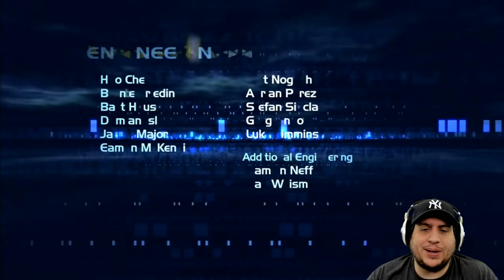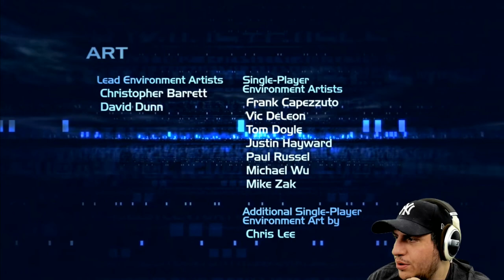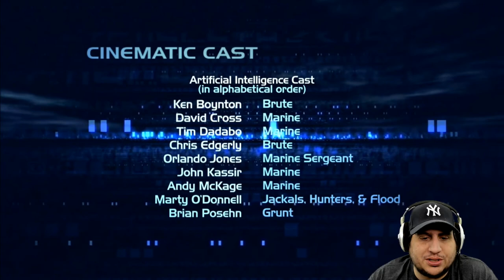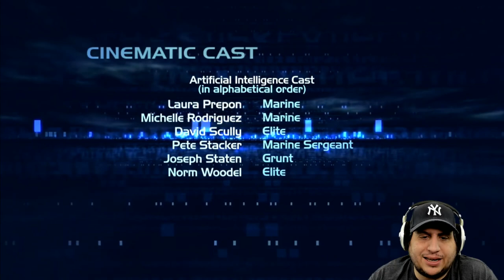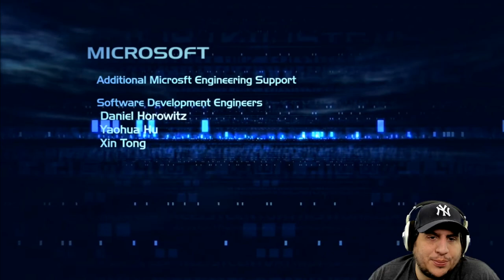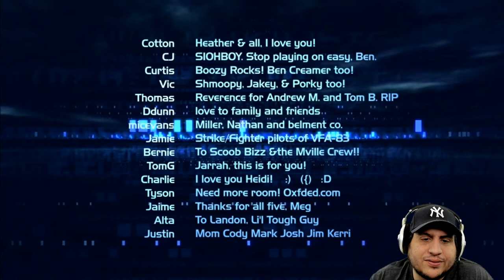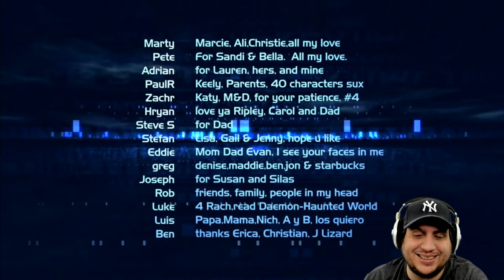Mike & MIke Play Halo 2 Coop (Pt. 3) - On the Precipice of Entitlement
Huber finally guides Damiani to the conclusion of Halo 2, but the Master Chief Collection robs them of a proper credits sequence. Damiani quickly rectifies this travesty. (Streamed May 27, 2020)